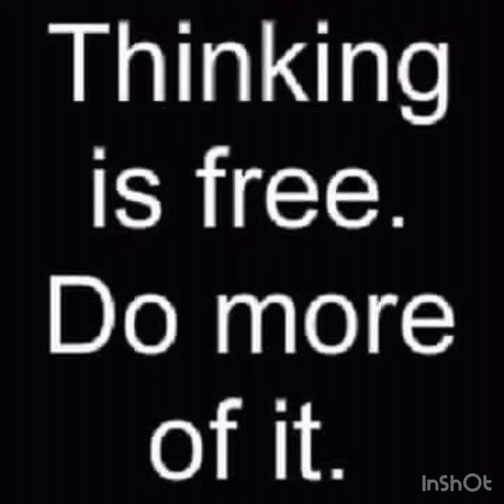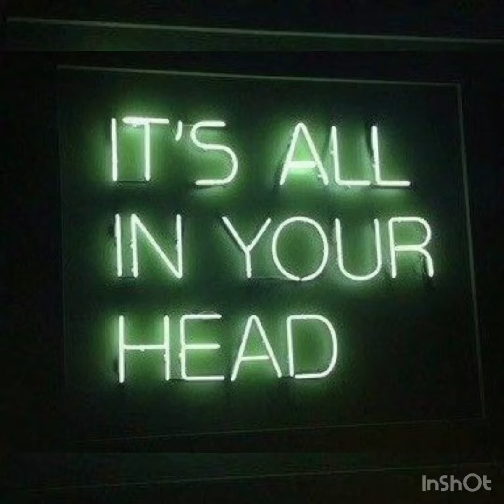INCREDIBLE DOPE⭐️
NIGGA BEN BLACK